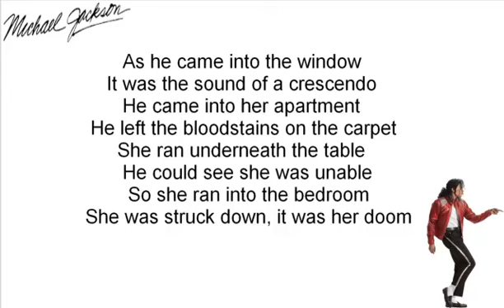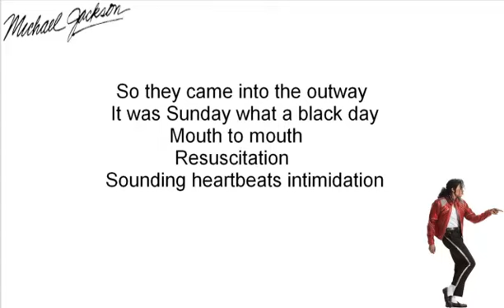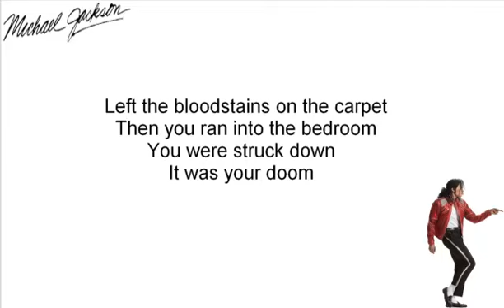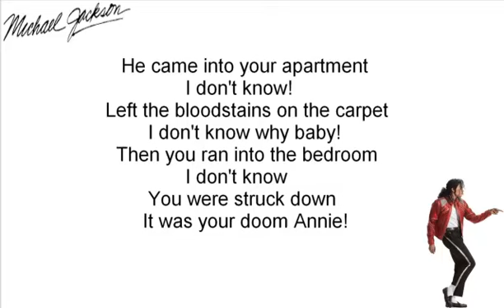Michael Jackson Smooth Criminal Lyrics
Smooth Criminal

As he came into the window
It was the sound of a crescendo
He came into her apartment
He left the bloodstains on the carpet
She ran underneath the table
He could see she was unable
So she ran into the bedroom
She was struck down, it was her doom

Annie, are you ok ?
So, Annie are you ok
Are you ok, Annie
So, Annie are you ok, are you ok Annie ?

Will you tell us that you're ok ?
There's a sign in the window
That he struck you a crescendo Annie
He came into your apartment
Then you ran into the bedroom
You were struck down
It was your doom

You've been hit by
A smooth criminal

So they came into the outway
It was Sunday what a black day
Mouth to mouth
Resuscitation
Sounding heartbeats intimidation

Left the bloodstains on the carpet

You've been struck by
A smooth criminal

I don't know!
I don't know!
I don't know!
I don't know!
I don't know!
I don't know why baby!
I don't know
It was your doom Annie!